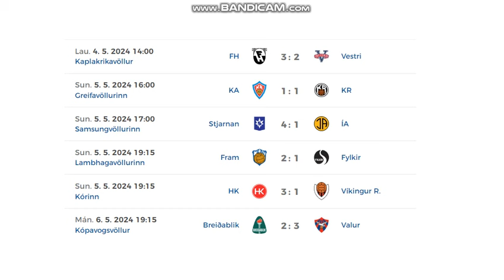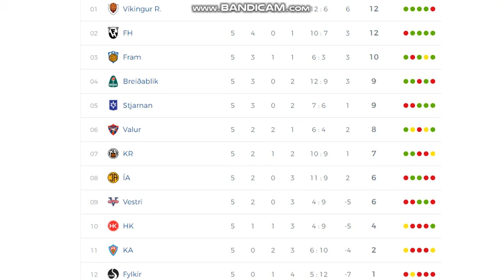Besta Deildin 2024 (5th round, men)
Here you can see all goal from 5th round of Icelandic league.
6 games = 24 goals

Results:
FH Hafnarfjordur - Vestri 3:2
KA Akureyri - KR Reykjavík 1:1
Stjarnan - ÍA Akranes 4:1
Fram - Fylkir 2:1
HK Kópavogur - Víkingur 3:1
Breidablík - Valur 2:3